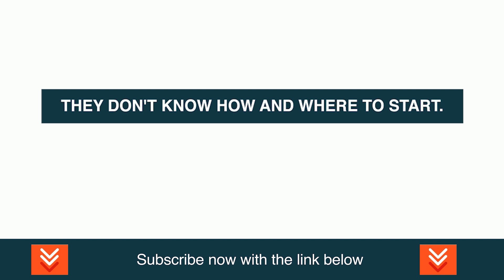Ray Dalio: Everything Will Be A Problem This Year, If This Happens..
Raymond Thomas Dalio is an American billionaire hedge fund manager and philanthropist who has served as co-chief investment officer of the world's largest hedge fund, Bridgewater Associates since 1985. He founded Bridgewater in 1975 in New York.

Video content: Ray Dalio, Restart, reset, the big reset, banks USA, savings banks USA, economy USA, finance USA, money USA, capital USA, stocks USA, stock exchange USA, real estate USA, politics USA, media USA, gold, gold coins, silver, precious metals, bitcoin , Cryptocurrency, currency crisis, currency reform, financial community, financial policy, financial market, banks, financial crash, euro crash, bank crash, investment, euro crisis, economic crisis, bankruptcy, bankruptcy, inflation, credit, insolvency, profit, system change, reset, crash, finance, finance, money , Trade, goods market, means of payment, securities, cash, bank balances, claims, debt capital, interest, liabilities, purchasing power, central banks, ECB, precious metals, expropriation, system change, stock market trend, success channel, company, state, Bill Gates, Jeff Bezos, Elon Musk, Warren Buffett, Bernard Arnault, Mark Zuckerberg, Larry Ellison, Larry Page, finance, crash, cash, microstrategy, Michael Saylor, gold, central banks, currency, economy, government, politics, stocks, assets, real estate, money, future, inflation , Recession, Technology, Asset Advisor, Finance, Crash, Cash, Microstrategy,  Bitcoin, BTC, cryptocurrency, gold, central banks, currency, economy, government, politics, money print, assets, stocks, ethereum, fortune, investment, PayPal, stock market, real estate, money, future, inflation, recession, technology